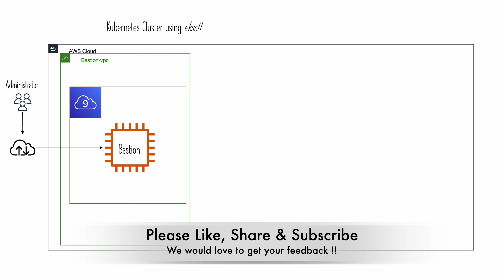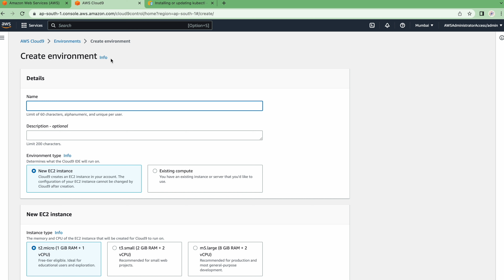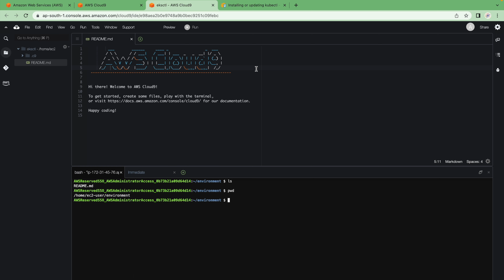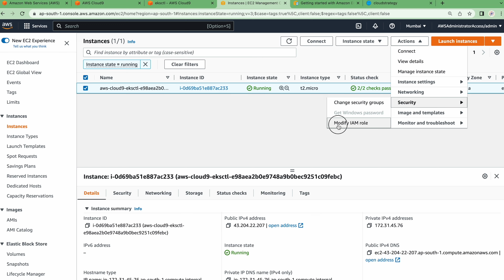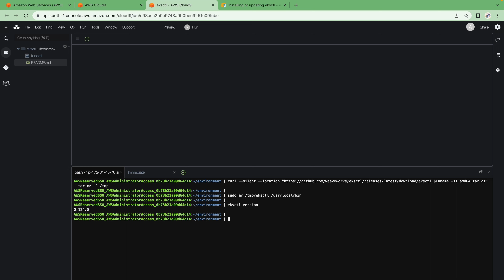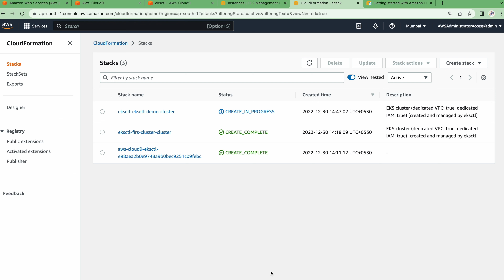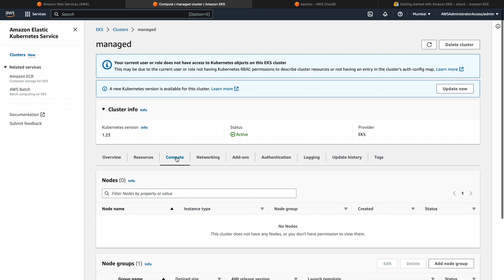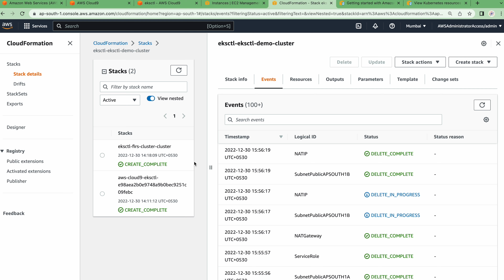Lecture 5 | EKS Cluster Create EKSCTL Tool | Kubernetes Series | Hindi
AWS EKS Documentation (Kubectl/eksctl installation guide)

Content:

00:00. Lecture start
00:08. Kubernetes Cluster Platform Architecture
01:21. Vpc for Bastion host
01:56. Bastion host creation
06:18. Pre-requisites in Bastion host before anything
10:13. Kubectl & Eksctl installation guide
11:58. Create EKS cluster using eksctl
13:13. Behind the scene of cluster creation
16:27. kubectl command use
18:03. cluster delete

Hi level implementation guide:

Step1: Create Bastion host VPC
Step2: Create Cloud9 environment in public subnet
Step3:  Add instance profile to cloud9 ec2 instance
Step4: Create EKS cluster using eksctl command
Step5: Create VPC peering between bastion VPC and EKS cluste VPC
Step6: Delete EKS cluster using eksctl command
Step6: Delete Cloud9 environment